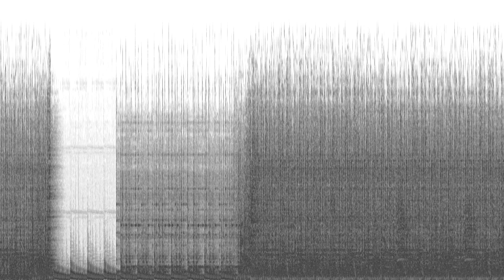Do It Yourself Porno Music [MIGHTY-MACHine's Weaponized Fatboy Remix]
“Do It Yourself Porno Music [MIGHTY-MACHine's Weaponized Fatboy Remix]” by DJ QTπ